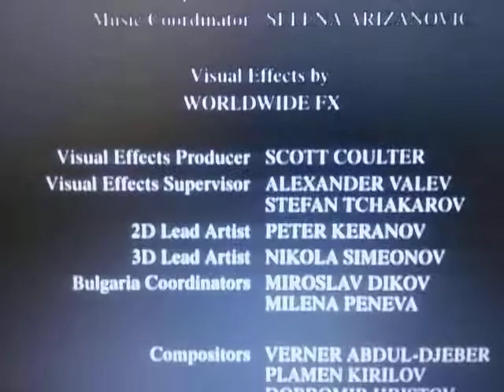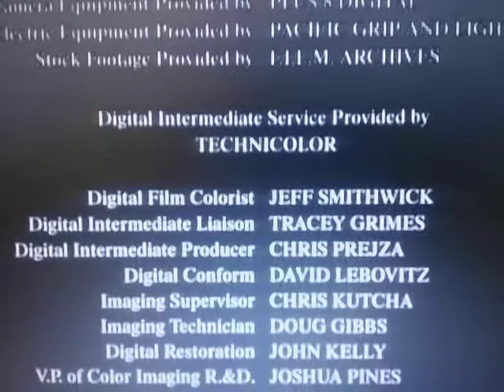Metro-Goldwyn-Mayer (Home Of The Brave Variant)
From The Movie "Home Of The Brave"